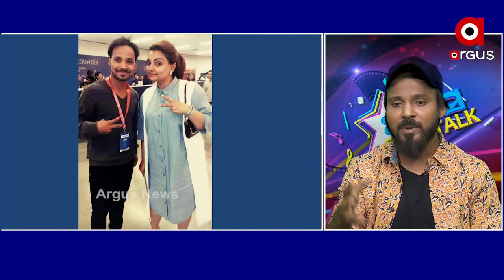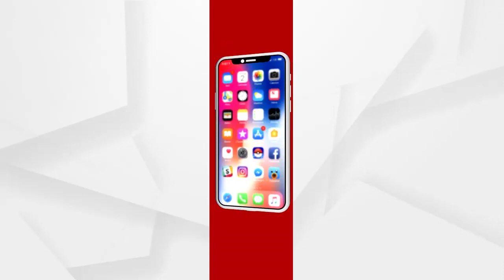Star Talk: Suryan Ratha